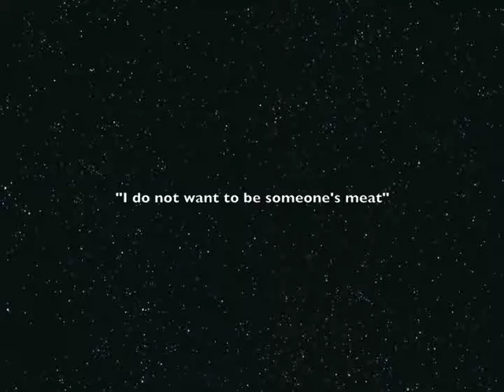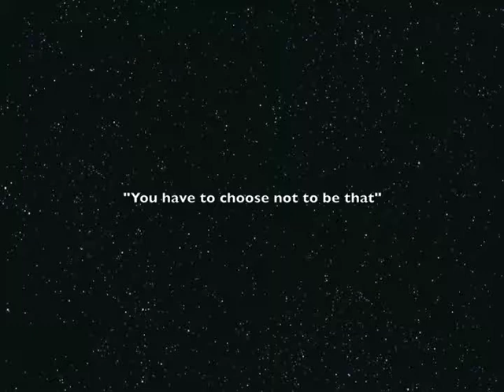SQRPT-Breda Is Not A Sheep